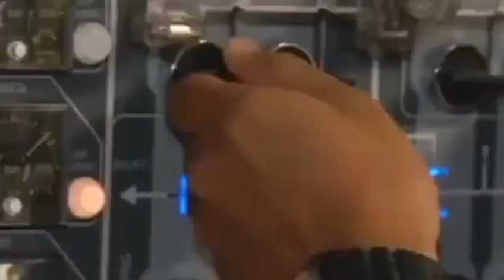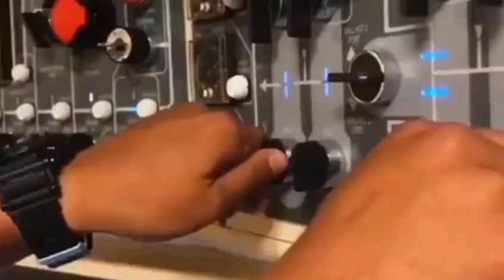RUDAL PENGHANCUR KAPAL LAUT DILIRIK INDONESIA